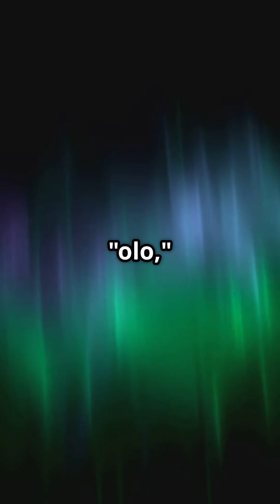Discovering 'Olo': The Color Beyond the Rainbow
Imagine seeing a color that has never been experienced by the human eye! In this captivating YouTube Short, we delve into the groundbreaking discovery of 'Olo,' a new hue revealed by scientists that only five people have witnessed. Join us as we explore the profound impact of this unprecedented color on our perception of the world. What does it mean for art, science, and our everyday lives? Get ready to be amazed and inspired by this unique phenomenon!